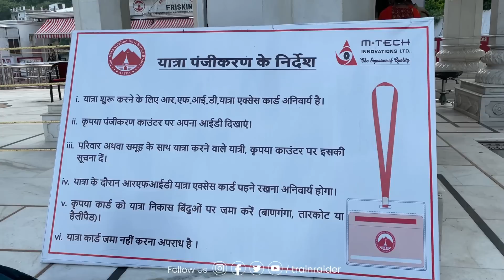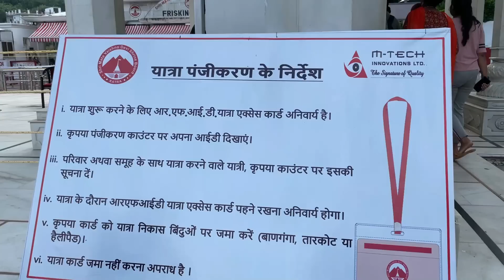Vaishno Devi : बड़ी खुशखबरी दिव्यांगजन श्रद्धालुओं के लिए निशुल्क सुविधा आरती समय में परिवर्तन 2022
Jai Hind.
!! Jai Mata Di !!